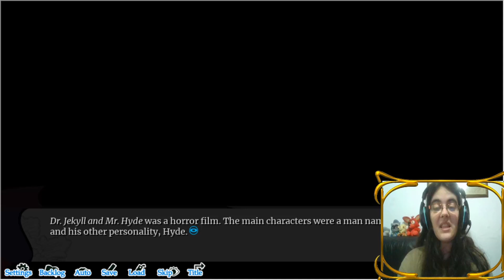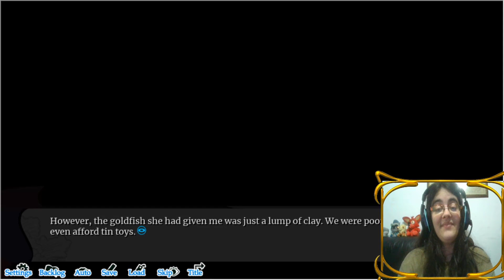Hashihime Of The Old Book Town Parte32-TU ERAS MI SUEÑO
Este episodio además de lindo parece que nos acercamos al momento final

Después de todos los acontecimientos, Tamamori regresa a por Minakami una vez más, esta vez para escapar sin avisar a nadie... Lo que acabará resultando en momentos tiernos y tristes...

• Mis Redes •